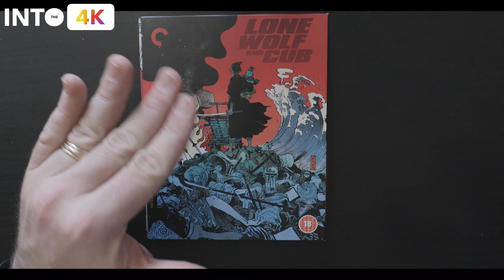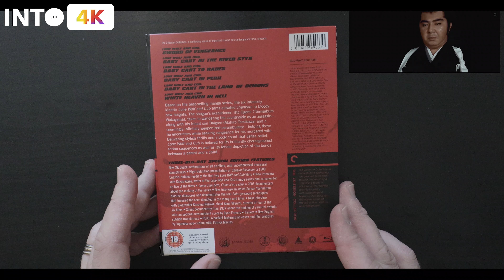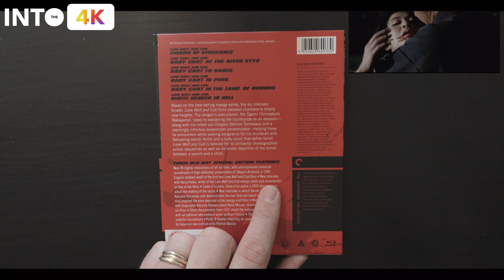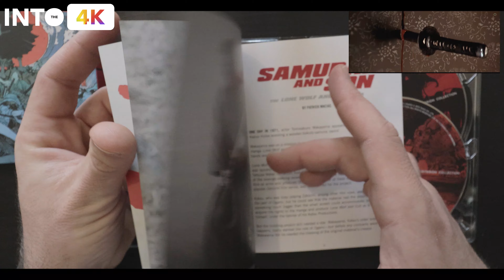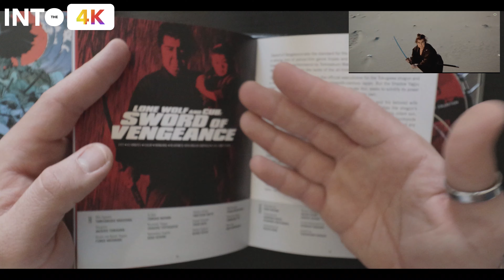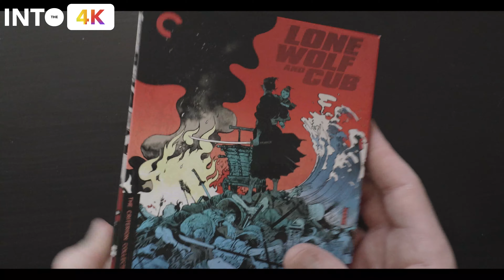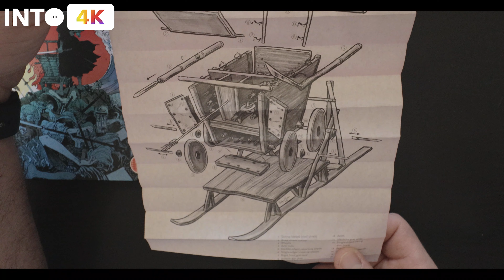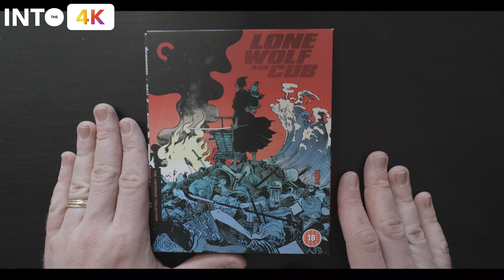LONE WOLF AND CUB - CRITERION COLLECTION UNBOXING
Altra serie di film che non esistono in Italia.
Giappone...samurai...vendetta...che volete di più?
LINK AMAZON

(le donazioni serviranno esclusivamente per nuovi film o materiale Home theater)

Sintoamplificatore:
MARANTZ 7012
(in uso fino al 23-3-20 Onkyo TX-NR676E (in modalità 5.1.4)

TV: LG OLED 65CX Vision)

Per le riprese utilizzo:
(a volte)Microfono utilizzato Rode smartlav+
Wharfedale Pro Connect 802 USB Mixer Professionale a 6 Canali
Apex microfono a condensatore (questo è il modello più nuovo)
Fotocamera CANON M50
Lente utilizzata:
Canon Obiettivo Grandangolare EF-M 15-45 mm, f/3.5-6.3 IS STM MILC
 Canon Obiettivo Ultragrandangolare con Zoom,
EF-S 10-18 mm f/4.5-5.6 IS STM
A volte anche riprese con Iphone SE